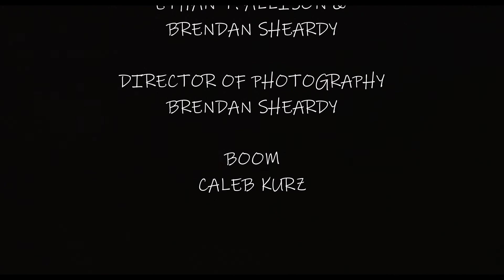Fire Talk With Me | Short Film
Fire talk away with me, tonight, tonight.

Written & Directed by Ethan T. Allison